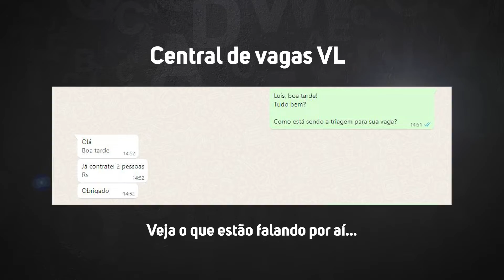[CENTRAL DE VAGAS] A melhor plataforma para contratar um Copywriter profissional